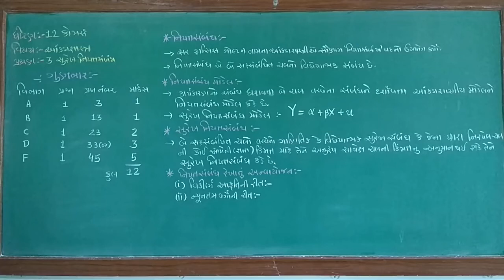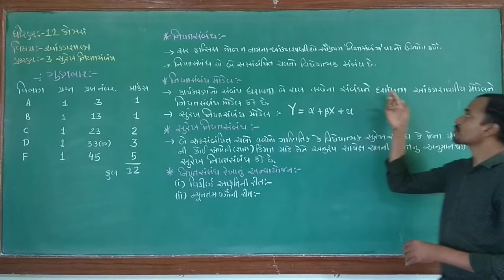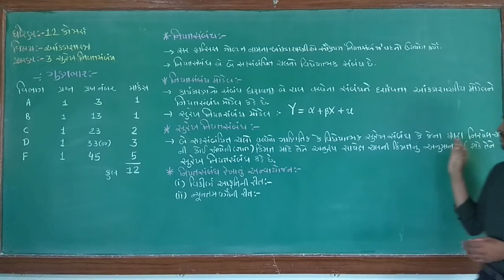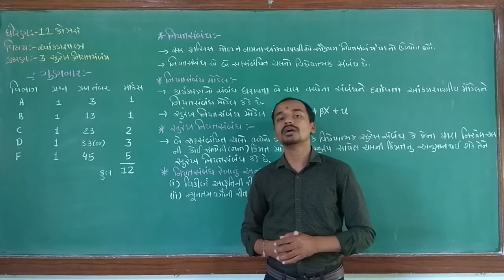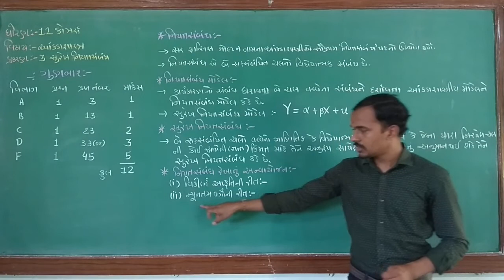STD-12TH COMMERCE GUJ.MED SUB : STATISTICS CH-3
INTRODUCTION OF SUREKH NIYATSAMBANDH